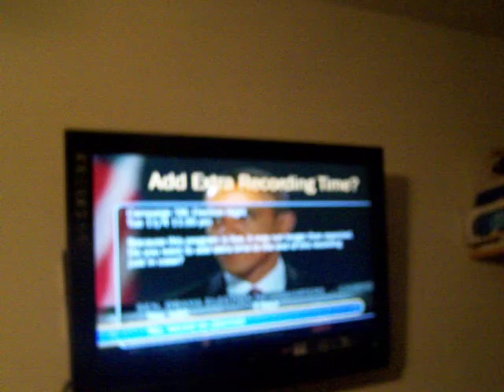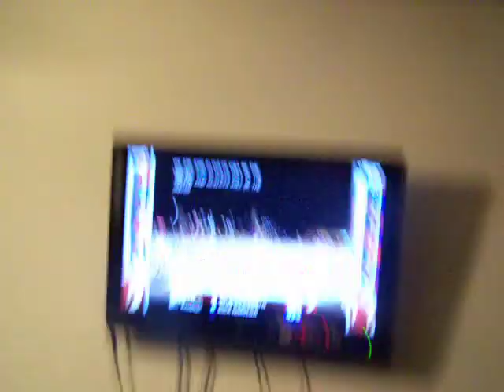obama victory election nite speech 2008